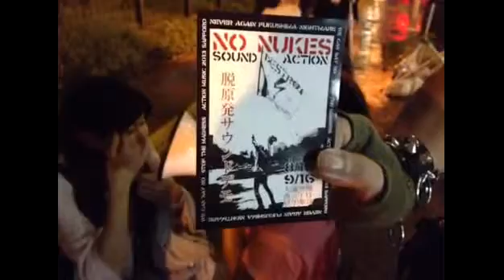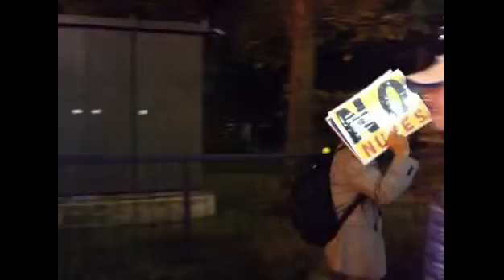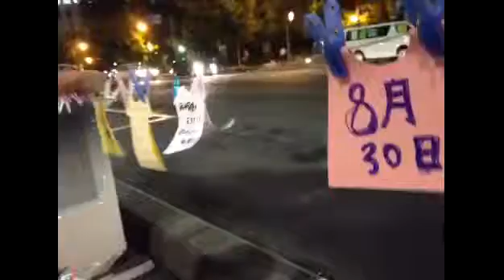130830 北海道庁北門前反原発抗議行動